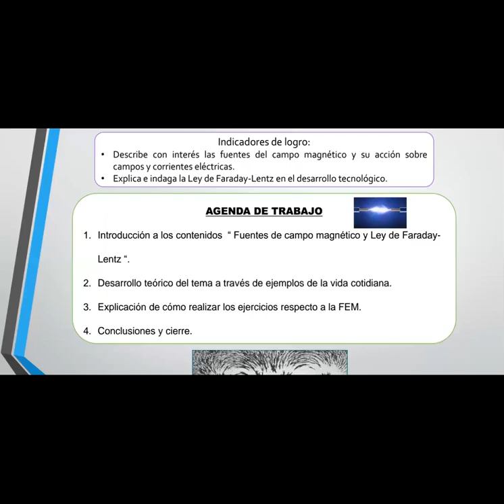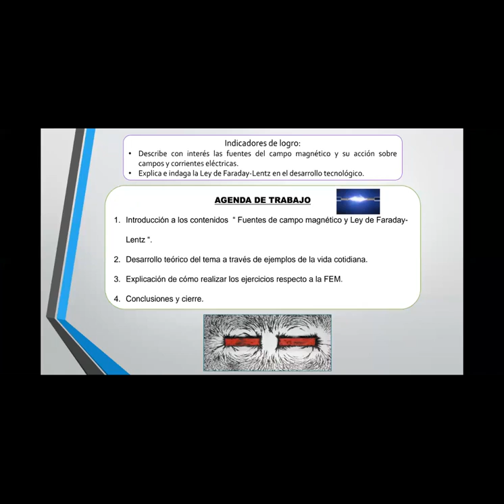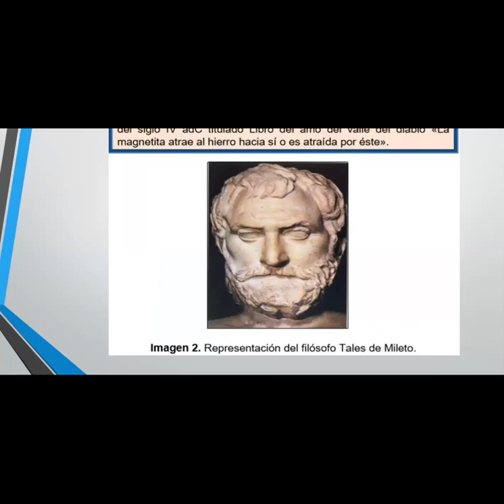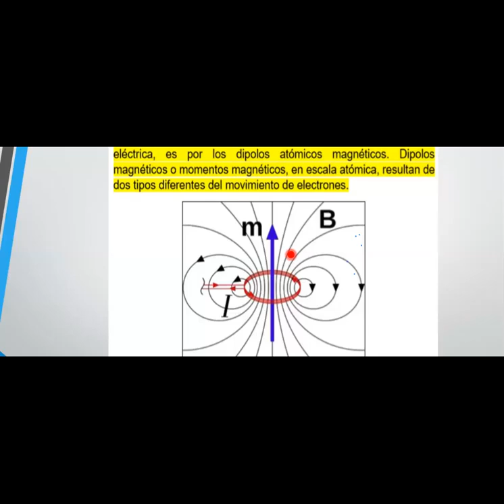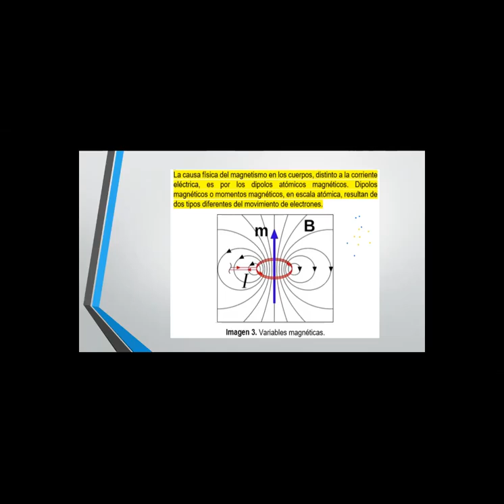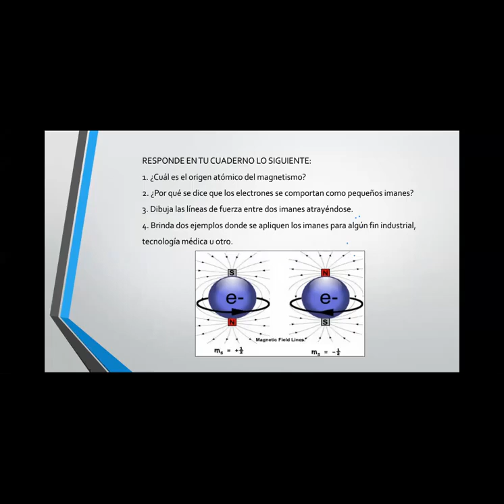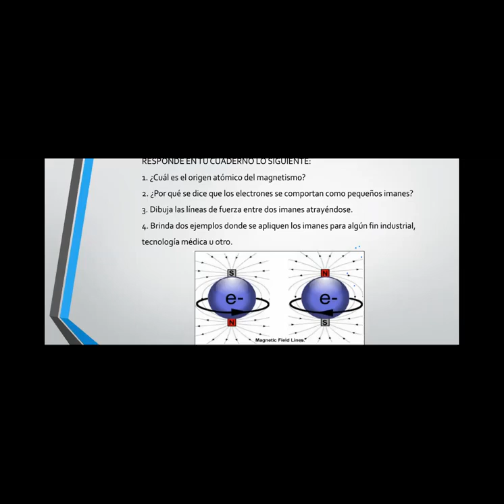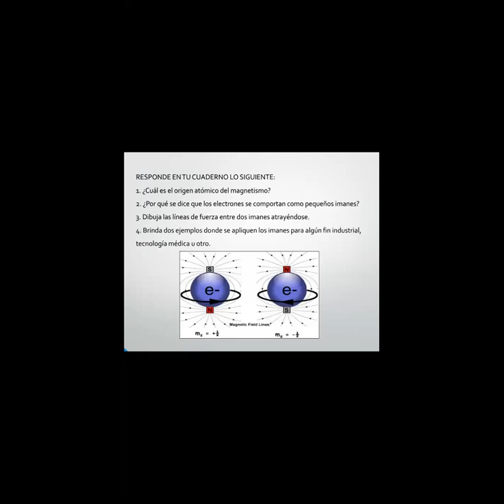Clase virtual (A)- Fuentes de magnetismo- Ciencias Naturales- 2AC